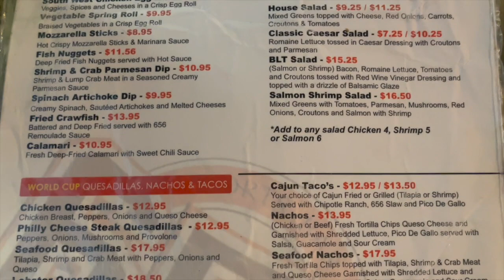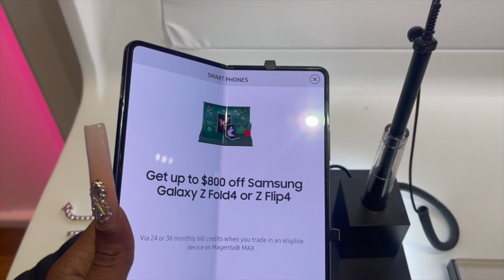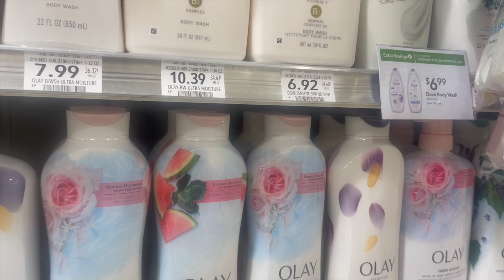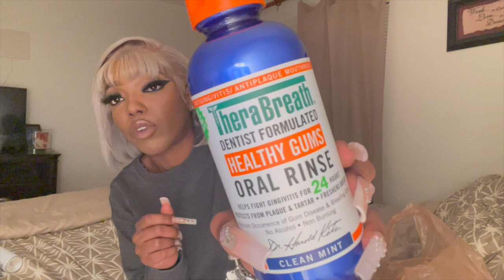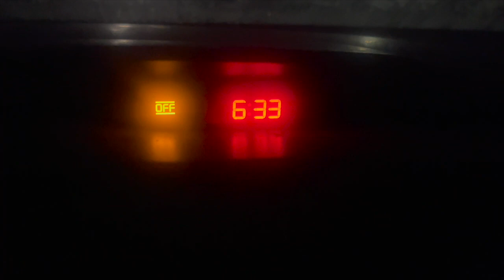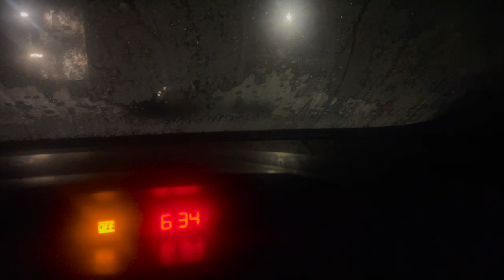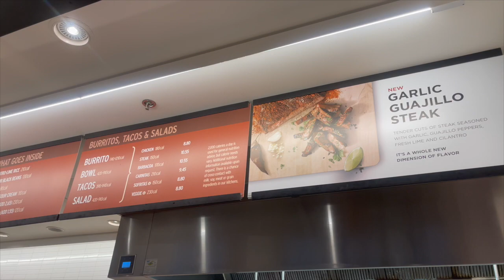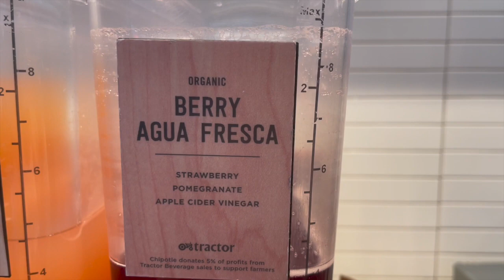DRELLY VLOG 3 KNOTLESS BRAIDS+ NAIL APPOINTMENT+ HOOKAH QUEEN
Wassup y'all! Here what we've all been waiting for !!! DRELLY VLOG 3